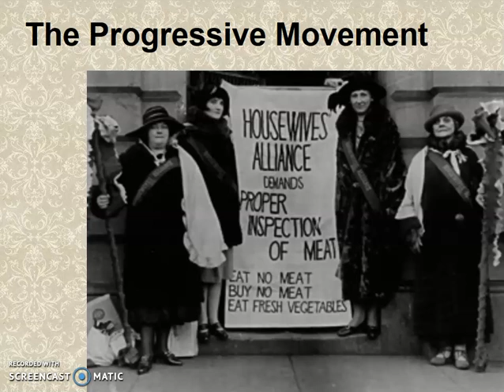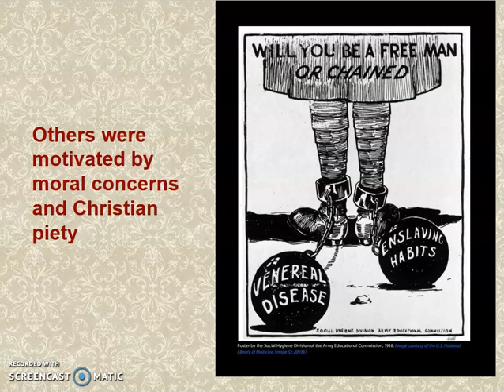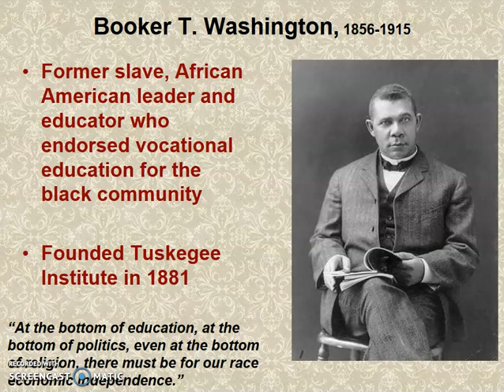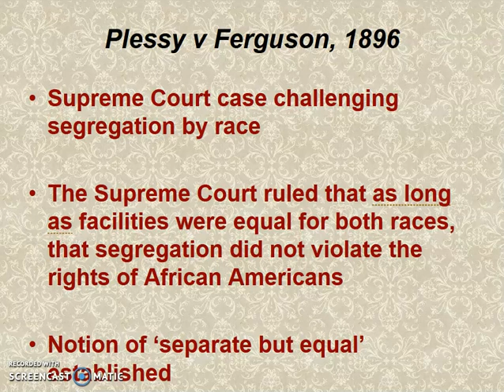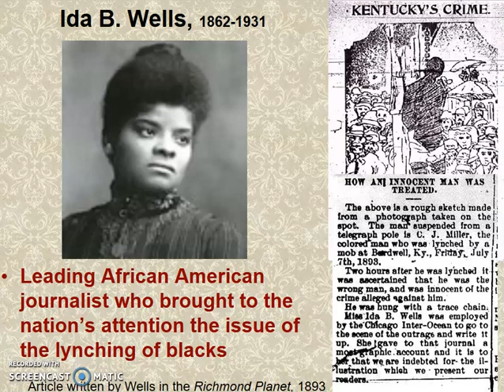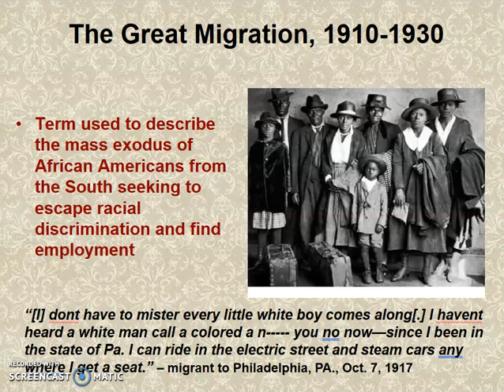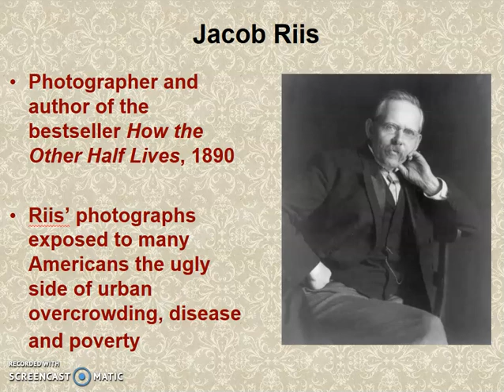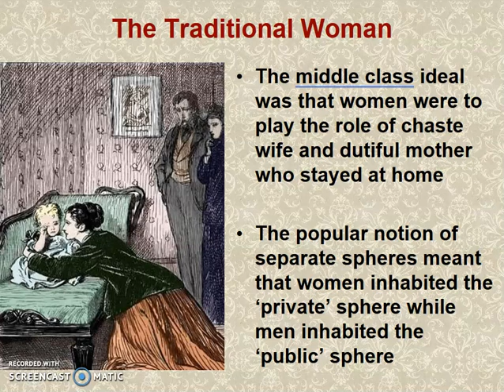Lecture 7 Part 1 Progressive Era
A discussion of progressive era reformers like Booker T. Washington, Jane Addams, Ida B. Wells, Jacob Riis and Upton Sinclair.